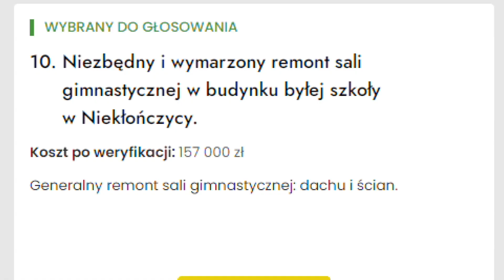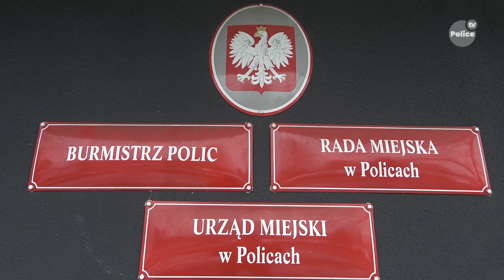Nastąpiła zmiana w wynikach Budżetu Obywatelskiego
Teletydzień 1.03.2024 - Nastąpiła zmiana w wynikach tegorocznej edycji Budżetu Obywatelskiego. Jednak ostatecznie realizacji doczekają się wszystkie zwycięskie projekty